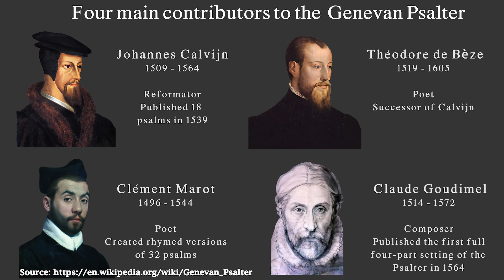NEW SERIES: Genevan PSALM with descant [PSALM 97] Willem Van Twillert- Van Dam organ [1877] EDE [NL]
Een psalmmelodie verrijken met een tegenstem vind ik mooi.
De psalmmelodie krijgt iets extra's; het lijkt mij of de tegenstem de psalmmelodie nog meer laat uitkomen.
De tegenstem komt pas tevoorschijn als een nieuwe psalmregel met 1 of meer noten is ingezet. Zodoende kan men de tegenstem als een verrijking ervaren en loopt men niet de kans door de tegenstem van de wijs te worden gebracht.

GENEEFSE PSALTER 1562
1536
In Genève wordt de misviering door Calvijn gereformeerd tot woorddienst, maar Calvijn wenst ook gemeentezang
1538
Calvijn wordt verbannen uit Genève. In Straatsburg laat Calvijn zijn gemeente eigen berijmingen en eenstemmige bewerkingen uit verzameling van Maarten Luther zingen
1539
De door Calvijn verordonneerde, psalmbundel is klaar met onder meer berijmingen van Calvijn en 13 psalmberijmingen van  Marot
1541
Terugkeer Calvijn te Genève
1542/43
Calvijn stimuleert Marot om alle psalmen te berijmen; Marot berijmt vervolgens nog 19  psalmteksten
1548
Théodore de Bèze berijmt, na overlijden Marot, psalmteksten berijmen
1562
Uitgave volledige GENEEFSE PSALTER

PSALMMELODIE
De 124 psalmmelodieën zijn op verzoek van Calvijn door vier componisten te Genève gecomponeerd met daarbij Calvijn's duidelijke wens om een ritme in de psalmmelodie te hanteren van hele (2 tellen) en halve (1 tel) noten.
De componisten zijn:
 Guillaume Franc (cantor, voorzanger en muziekleraar te Genève), Loys (of Louis) Bourgeois en Maistre Pierre (waarschijnlijk Pierre Davantès of Pierre Dagues).

ENGLISH
I like expanding a Psalm melody with a descant.
The psalm melody literally gets something extra, it seems as if the descant makes the psalm melody stand out even more.

HISTORY of the GENEVAN PSALTER 1562
1536
In Geneva, the celebration of the Mass is reformed by Calvin into a word service, but Calvin also wants congregational singing
1538
Calvin is banished from Geneva. In Strasbourg, Calvin has his congregation sing his own rhymes and monophonic arrangements from Martin Luther's collection
1539
The psalm collection ordered by Calvin is ready with, among other things, rhymes by Calvin and 13 psalm rhymes by Marot
1541
Calvin's return to Geneva
1542/43
Calvin encourages Marot to rhyme all the psalms; Marot then rhymes another 19 psalm texts
1548
Théodore de Bèze rhymes, after Marot's death, psalm texts
1562
Edition complete GENEVA PSALTER
See, the TITLE PAGE of the first edition of PSALM 38 in this series

PSALM MELODIES
The 124 psalm melodies were composed by four composers in Geneva at Calvin's request, with Calvin's strict wish to use a simple rhythm of whole (2 beats) and half (1 beat) notes.
The names of the composers are:
 Guillaume Franc (cantor, cantor and music teacher in Geneva), Loys (or Louis) Bourgeois and Maistre Pierre (probably Pierre Davantès or Pierre Dagues).

GESCHIEDENIS  Van Dam orgel 1877 Oude kerk EDE [NL]

1967
Van Dam orgel wordt verhuisd van Nieuwe Niedorp naar Ede
Pels & van Leeuwen vervaardigt met moderne materialen nieuwe klaviatuur, tractuur en windvoorziening
Adviseur, Feike Asma

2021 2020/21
Renovatie Van Vulpen,
Adviseur Cees van der Poel
Prestant 16' van Pedaal teruggeplaatst op oorspronkelijke plaats in HW
Discantpijpen Pr 16'  weer aangesloten
Winddruk 2021, 70 mm
Klaviatuur & tractuur  ongewijzigd
Vervanging windmoter
Gelijkzwevende stemming ongewijzigd
Snijwerk opnieuw verguld met bladgoud
Schilderwerk: De Jongh uit Waardenburg,

DISPOSITIE [April 2021]
Registers met een * zijn van 1967 of later
Stops  with an * are from 1967 or later

HOOFDWERK C-g’’’
Prestant 16’  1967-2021 in het pedaal
Bourdon 16’ (disc.)  tot 2021 Quintadeen 16’ (disc.)
Prestant 8’
Holpijp 8’
Octaaf 4’
Roerfluit 4’
Quint 2 2/3’
Octaaf 2’
Cornet III discant
Tertiaan II sterk
Mixtuur* III-V / IV-VI  Met twee registerknoppen; 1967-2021 Mixtuur IV-VI sterk 1 1/3’
Trompet 8’ (bas+disc.)
Tremulant

BOVENWERK C-g’’’
Prestant* 8’
Salicionaal 8’
Roerfluit 8’
Salicet 4’   Prestant 4’
Fluittravers 4’   tot 2021  Nachthoorn 4’
Quintfluit 2 2/3’
Gemshoorn 2’
Terts* 1 3/5’  tot 2021  Scherp III-IV sterk 1’
Fagot* 16’
Dulciaan* 8’
Trompet* 4’
Tremulant

PEDAAL C-f’  Prestant 16’ en Mixtuur III-V sterk 2 2/3’
Subbas* 16’
Octaaf* 8’
Roerquint* 5 1/3'
Octaaf* 4’
Bazuin* 16’
Trompet* 8’
Klaroen* 4’

HW-BW
PED-HW
PED-BW

CREDITS
Dank aan Comite Orgelconcerten Ede voor gratis beschikbaar stellen van orgel
SOUND  Marien Stouten
VIDEO & EDITING Matthijs Vink